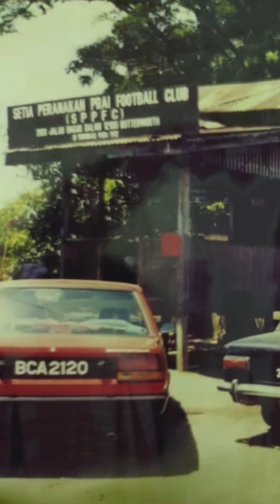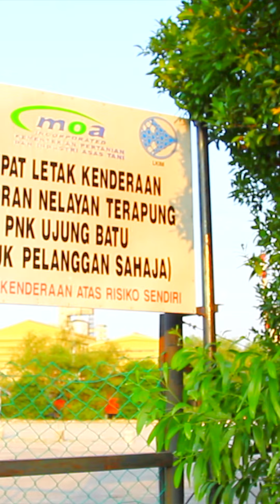Cerita pasai sejarah Bagan tahun 1980an dan 1990an di Butterworth